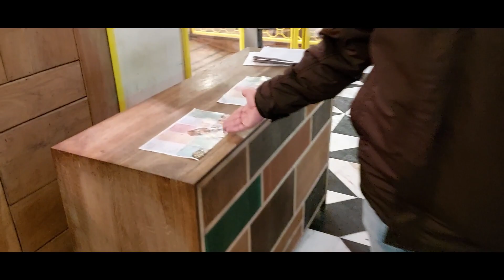Bhai Ne Nehru Place Pe Mast ***** Banaya | Delhi Vlog Part - 3 | Micro TV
Delhi Vlog Part - 3, Nehru Place Pe Mast Banaya Bhai Ne
 Micro TV

Also Watch-

micro tv,microtv,micro,tv,bhai ne mast banaya nehru place pe,delhi vlog,funny vlog,kgf2,chapter 2,kgf3,chapter 3,part 3,nehru place,nehru place pc build,nehru place computer market,nehru place gpu price,vlogging,
ravel vlog,new delhi,exploring delhi,india travel vlog,delhi travel vlog,things to do in delhi,places to visit in delhi,delhi malls,chandni chowk paranthe vaali gali,best place to visit in delhi,champa gali saket delhi,paranthe wali gali,hauz khaz village delhi,paranthe wali gali delhi,a day in my life,week in my life,day in the life,day in my life,daily vlog aesthetic,sushi in delhi,
day in my life in delhi,day in the life of a youtuber,daily vlog delhi,week in my life vlog,day in my life vlog,delhi food vlog,indian famous youtuber,how much money youtubers make,how much money youruber earn,the future is here,comedy funny videos,top funny videos,indian vlogger in delhi,gpu prices in nehru place,graphic card price in nehru place,
latest funny video,trending